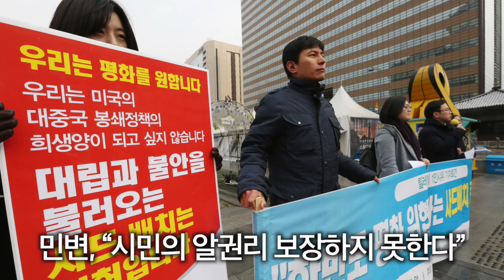[신현주의 1분]오늘부터 사전투표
신현주 아나운서가 전해드리는 8일 아침 뉴스

사전투표, 전국적으로 오늘부터
문재인 호남방문 효과 관심 쏠려
국방부, 사드 약정 내용 비공개